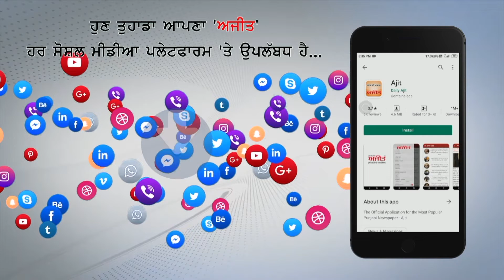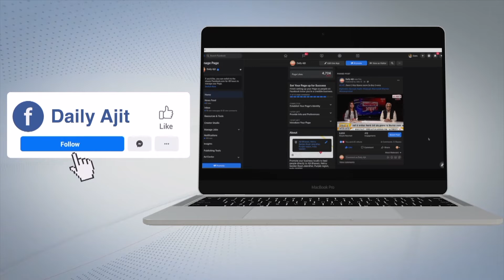Radaur - 'Sawan' के पहले सोमवार को कांवड़ियों की आवाजाही से शिवमय नजर आने लगा शहर